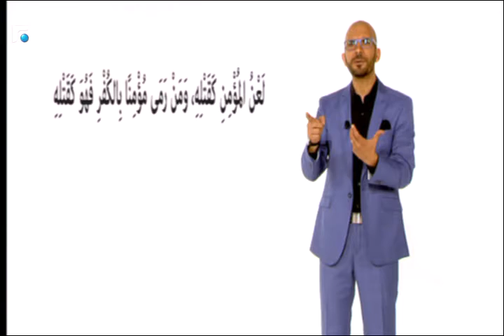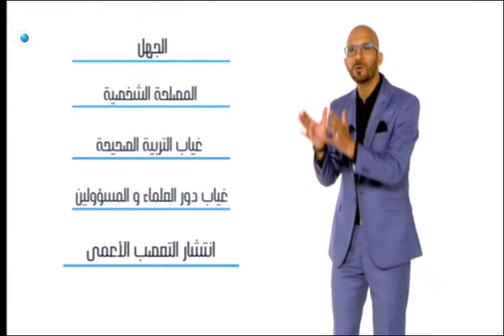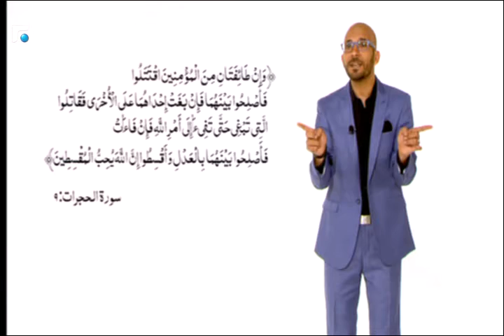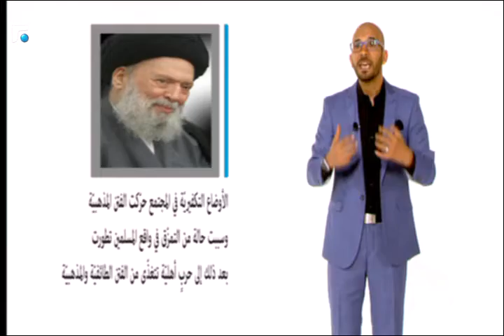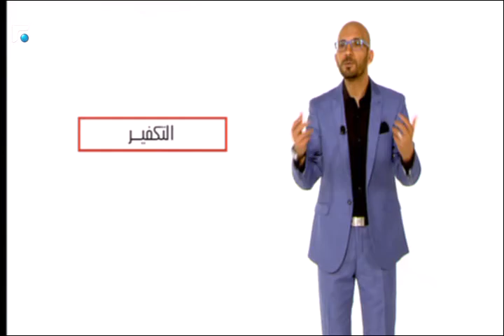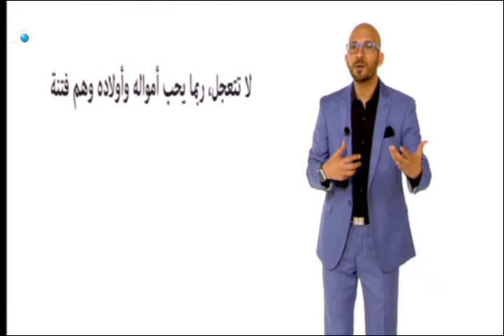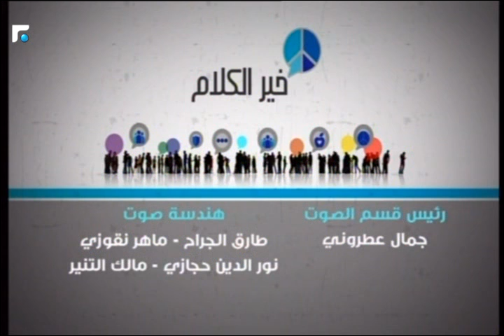خير الكلام 2016 - الحلقة الرابعة عشر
خير الكلام برنامج نقدي، يتناول العادات الخاطئة للناس خلال ممارستهم للشعائر الدينية والاجتماعية مع ربط المواضيع بالدين الاسلامي من خلال اسلوب تقديم عصري،سريع ومنوع، يقدّمه الشيخ بهاء سلام.
من أبرز المواضيع التي ستتابعونها في "خير الكلام": علاقتنا بالقرآن، المال في حياتنا، الزواج و غيرها من المواضيع المرتبطة بالدين و الحياة الاجتماعية.
Uploaded every day during Ramadan